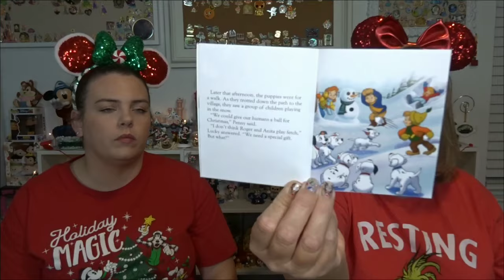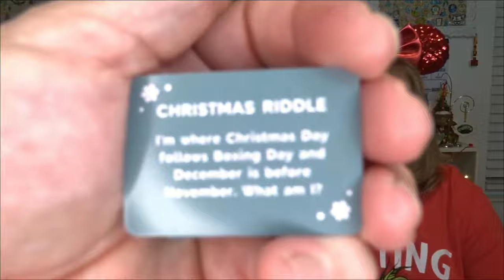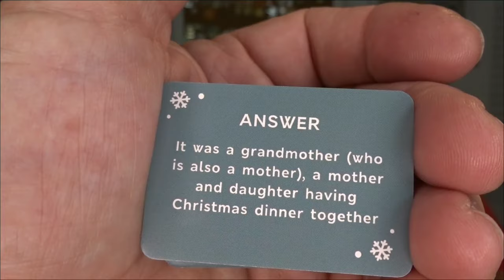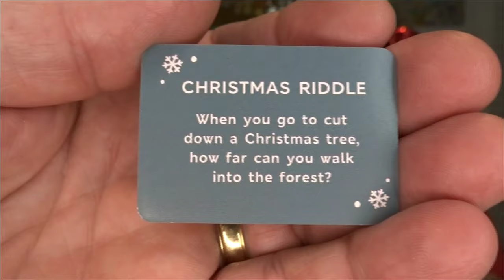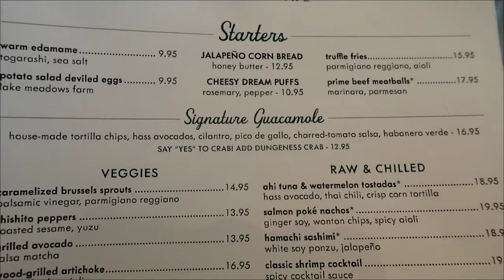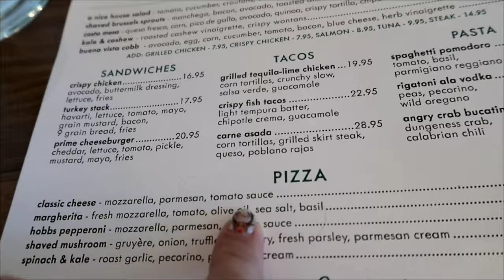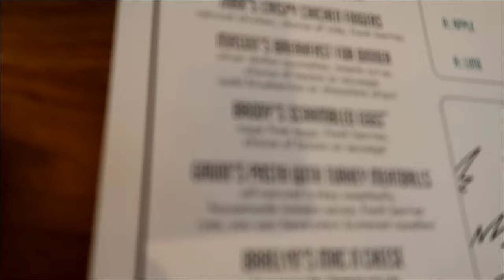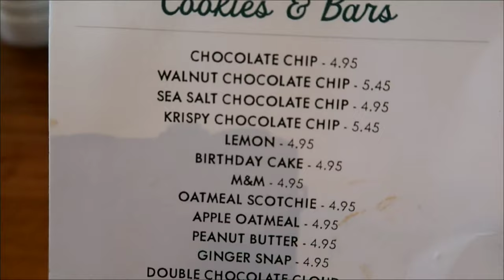Summer House on the Lake || New Restaurant at Disney Springs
Christmas is almost here and we are excited to try the new restaurant at Disney Springs called the Summer House on the Lake !!! We do an honest review of the meal we ordered and what we thought of the restaurant!!

Home Goods
TJ Maxx

DisFamily Adventures
c/o Gwyn & Lauren
3211 Vineland Road
# 260